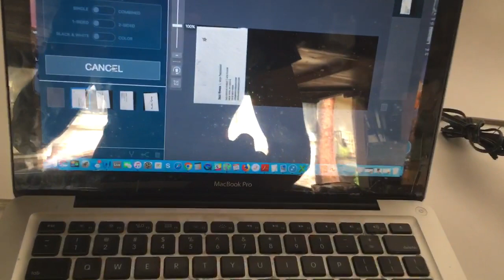Neat Desk Test